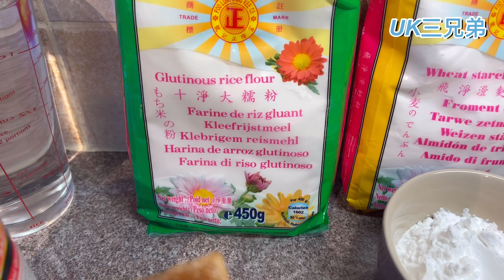[英國生活🇬🇧] 英國過年🧧| 大師兄 & 二師兄一齊做椰汁年糕😋| Coconut Milk New Year Cake | 新年糕點 | VlogOurLife [UK三兄弟]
今日Mi 媽有兩個小幫手 🤗🧧
今日係做大師兄最鍾意食嘅椰汁年糕! 😋😋

Today Mi Ma has 2 little helpers! 🤗🧧
We’re making Big Bro L’s favourite Coconut Milk Chinese New Year Cake Nian Gao a.k.a Leen Go! 😋😋

If you’re interested to try you can follow the below ingredients 😋

Ingredients

Flour Paste
Wheat Starch (60g) *If you don’t have Wheat Starch you can use Cornflour

Sugar Syrup
Brown Sugar Slabs (400g)
Water (420g)
Cocunut Milk (240g)

Oil (60g)

Garnish
Chinese Red Date

大家好!
歡迎收睇我哋嘅Channel /. 👶🏻👦🏻👦🏻 [AKA LCKBoyz]
我哋希望透過呢一個Channel分享同埋記錄我哋從香港移居過嚟英國生活點滴.
因小朋友大得太快, 時間過得太快希望可以記錄一下三兄弟係英國過的新生活.
多謝你們的支持! ❤️

Hey guys,
We started this channel hoping to share and document our new journey relocating from Hong Kong to England. We often find ourselves saying “wow time flies” yes, indeed time flies. Our boys are growing too fast, time really flies. Each day is a special day, cherish those moments and make memories together.